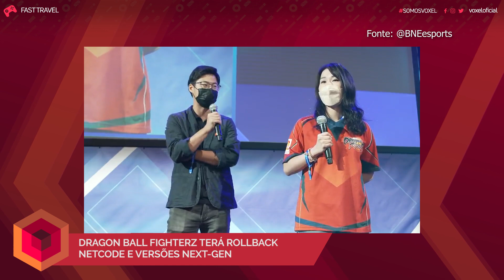EVO 2022 CHEIA DE NOVIDADES / JOYCONS NA STEAM / MIDNIGHT SUNS É ADIADO DE NOVO - FAST TRAVEL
Fala galera! Estamos de volta com o Fast Travel diário com as principais notícias que rolaram no mundo dos games de segunda a quinta. Nas sextas-feiras, temos o Papo da Redação, nosso super bate-papo opinativo com a galera do VOXEL.

00:00 - Abertura
00:30 - EVO 2022 CHEGA AO FIM COM DIVERSAS NOVIDADES
03:01 - STEAM ADICIONA SUPORTE A JOY-CONS DO NINTENDO SWITCH
04:12 - MARVEL'S MIDNIGHT SUNS É ADIADO NOVAMENTE

DRAGON BALL FIGHTERZ TERÁ ROLLBACK NETCODE E VERSÕES NEXT-GEN

STREET FIGHTER 6: KIMBERLY E JURI SÃO REVELADAS EM TRAILER

CRÉDITOS
Apresentação: Ruan Segretti
Edição: Rafael Nogoceke
Arte da thumbnail: Ruan Segretti